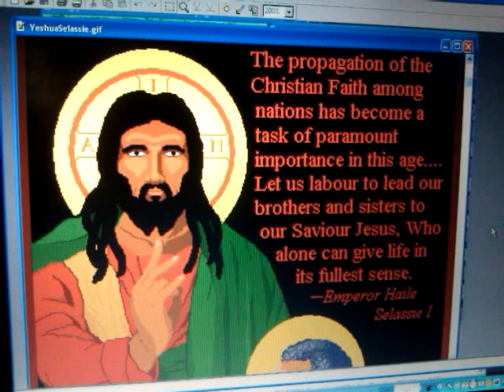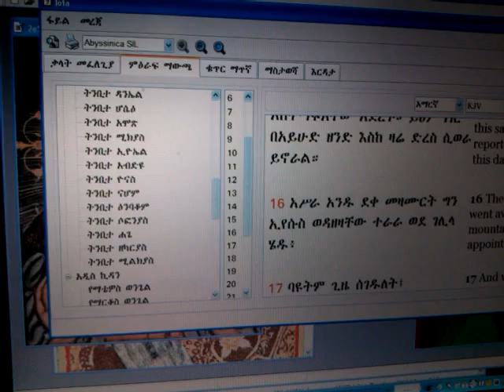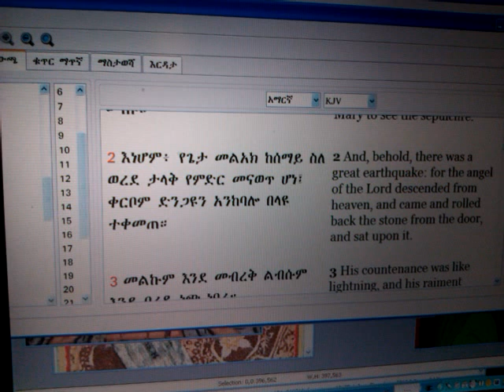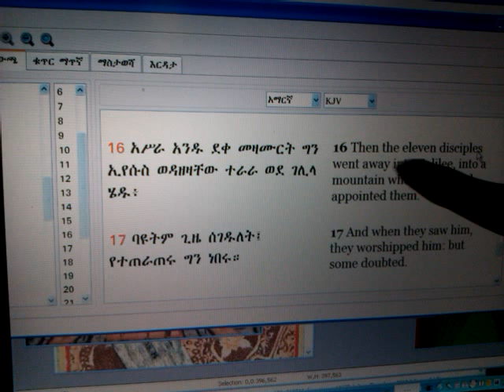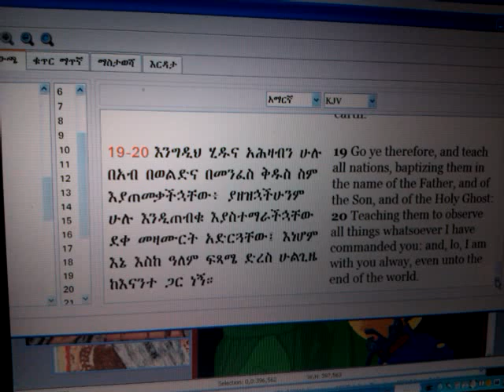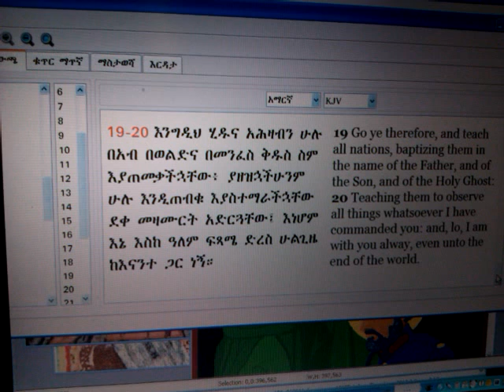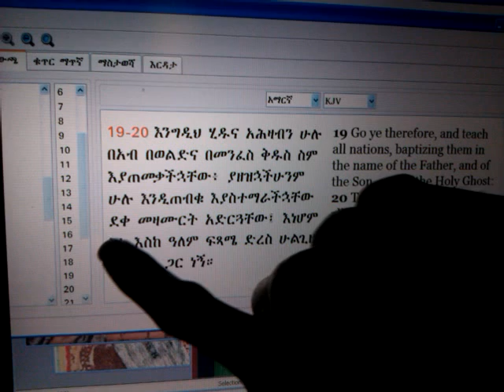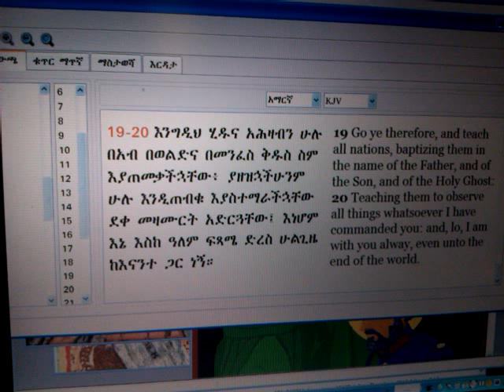Is 2nd Coming Biblical? JESUS Taught: "Turn to The CHRIST Within, NOT return of a CHRIST Without"!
JESUS Taught: "Turn to The CHRIST Within, NOT the return of CHRIST Without"! 2nd Coming Biblical? (Matt. 28:19-20)